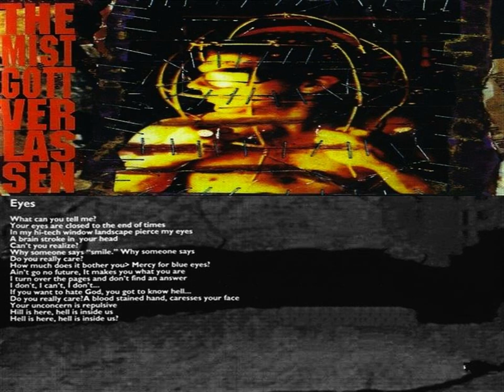The Mist - Gottverlassen (1995) full album *Lyrics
Belo Horizonte, Minas Gerais, Brazil

1. Fangs of a Pig
2. Drop Dead (4:19)
3. Godforsaken (10:43)
4. Switch Off the Body Suckers (16:38)
5. Jesus Land (23:25)
6. Untie Me (28:57)
7. Pump (33:46)
8. Jailmind Man (38:30)
9. Eyes (44:50)
10. Devilscreen (49:21)
11. Breath of Nothing (52:55)

Cassiano Gobbet : Vocals/Bass
Christiano Salles : Drums
Jairo Guedz : Guitars